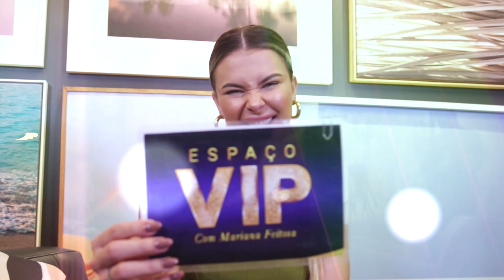JULIANA BARRETO SOLTA A VOZ NO QUADRO MUSICAL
Talentosa e carismática, a cantora Juliana Barreto participa do quadro musical e fala sobre suas inspirações, shows marcantes e carreira.

Confira!

Produzido por,
Espaço VIP Produções.
TV Diário - Sistema Verdes Mares.